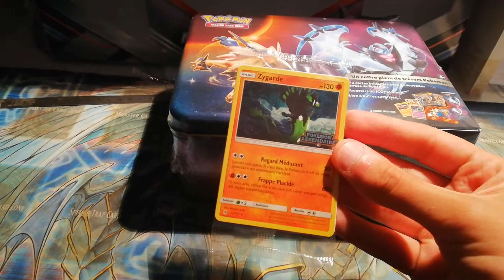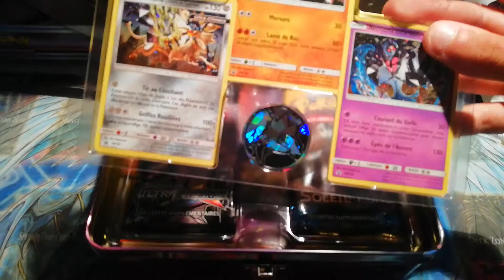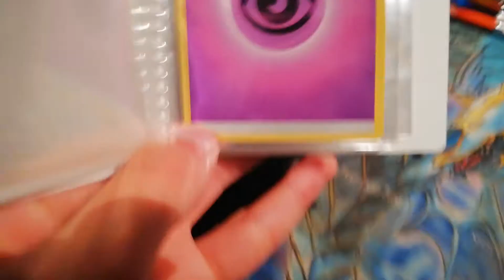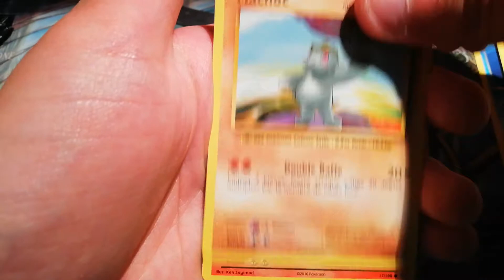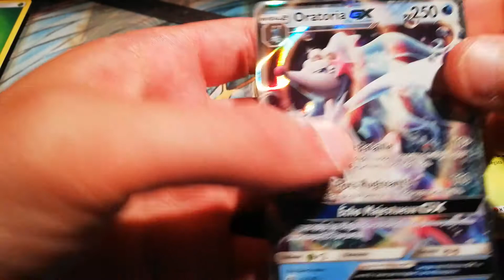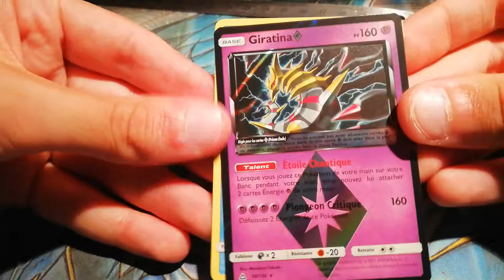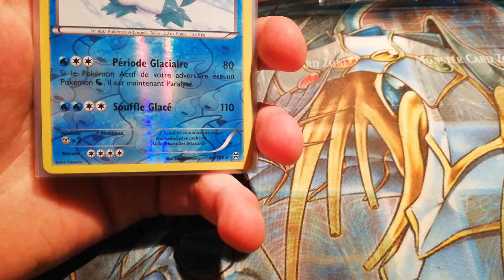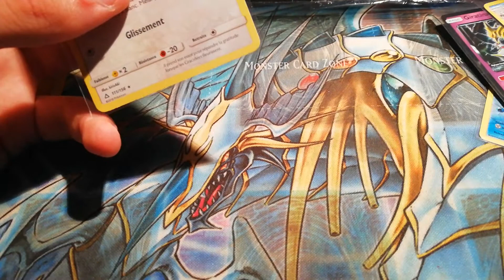[8éme ouverture] coffret d'élite du dresseur LOUGAROC forme crépusculaire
yelloh les gens
ouverute d'un coffret d'élite du dresseur collector de lougaroc forme crépusculaire